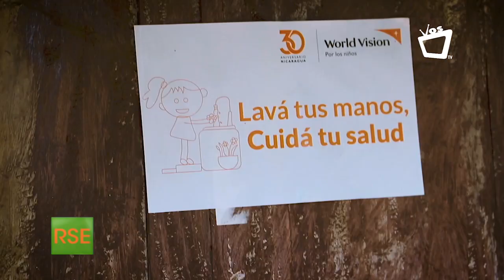REPORTAJE: Programa de Protección enfocado en el bienestar de la niñez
Durante los Huracanes Eta e Iota en noviembre de 2020, la organización cristiana humanitaria World Visión, brindó atención a más de 2 mil niños, niñas y adolescentes en la Costa Caribe, a través de su programa Protección.